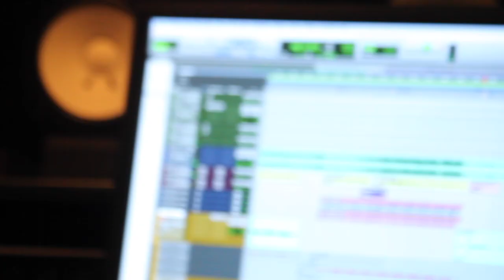Ground Unsteady by K A T J A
::: Release Date :::
It will officially be released and live-streaming on all music media and social media platforms on 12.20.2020 @11:11am
::: Song Description :::
It's been a tough year my friends, but we're getting through it..one step at a time. I hope this song brings you exactly what you need as we step out of 2020 and step into this brand new year of 2021with newfound hope, bravery, inspiration, compassion and most of all, kindness, healing and love for ourselves and for everyone around us.
::: Follow K A T J A :::
::: Producer :::
Huge thanks to my Producer, Samuel J. Garfield! You can follow him on IG @samjgarfield.
::: Videographer ::: Also a huge thanks to my Videographer by Ashley McCormick. You can follow her on IG @createdbyashley.
::: Location. :::
Recorded @ AS Audio Recording Studios, in Los Angeles, CA.
::: Choir ::: Thank you to this amazing choir! It was an absolute joy to sing with! You can follow their IG, Kathleen Marie, Jenna, Julian Silver, Noga Yechieli Wind, Sarah, Brianalyn, Nahima, Michaela Donohue, Joh Garfield
::: Cellist ::: Thank you Margaret K. for your beautiful cello skills! You can follow her IG @margelikessalmonwithlentiles.